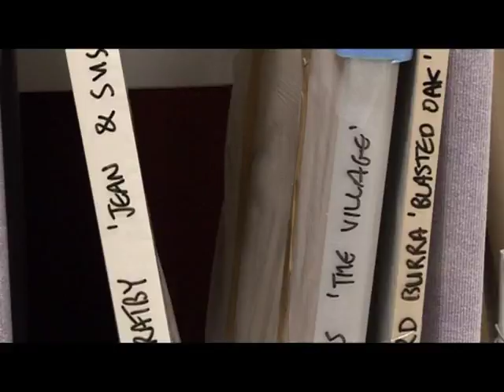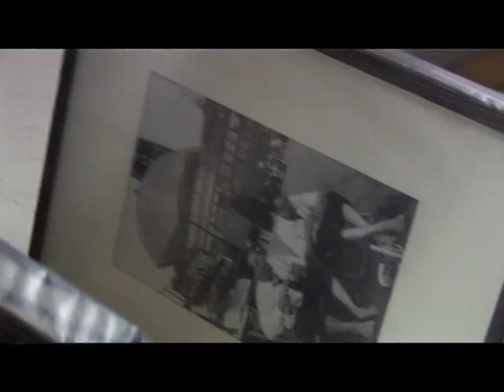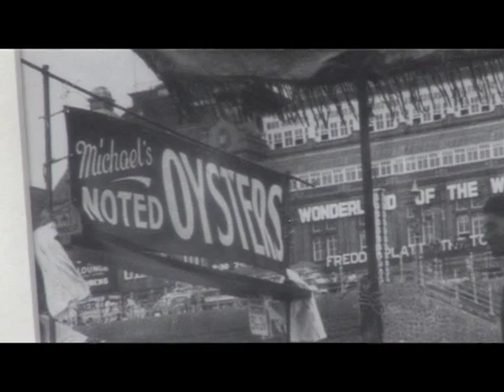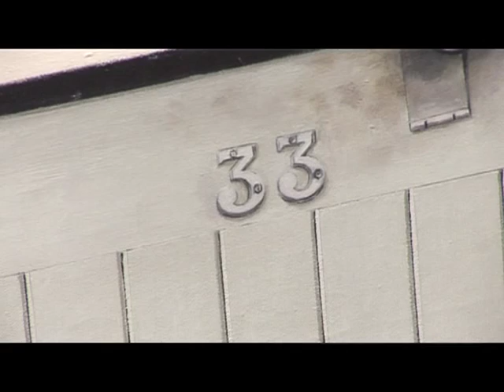Grayson Perry, Unpopular Culture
Grayson Perry's selection from the Arts Council Collection featured figurative painting, bronze sculpture and documentary photography from the post-war period until c.1980. As the artist explained, 'Unpopular Culture stems from a notion that, in Britain during the period represented by this show, stories about art did not feature daily in the broadsheets nor did contemporary artists crop up frequently in gossip columns. A time when modern art did not attract crowds and was seen as a more rarefied activity, practised and appreciated by bohemians and intellectuals. The exhibition also refers to a feeling that many artists then made art that could be characterised as subtle, sensitive, lyrical and quiet in contrast to today when much art can seem like shouty advertisements for concepts or personalities. As a group, for me, these works conjure a nostalgic picture of a post-war, pre-Thatcherite Britain, more reflective, more civic and more humane.'